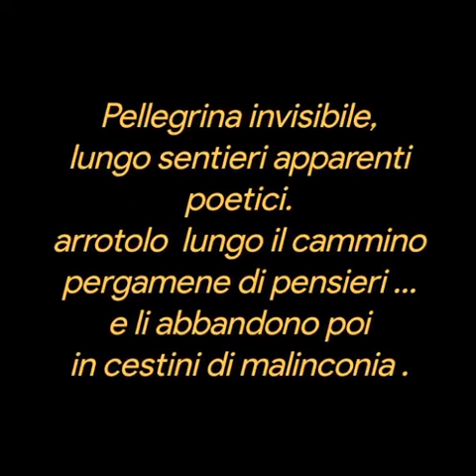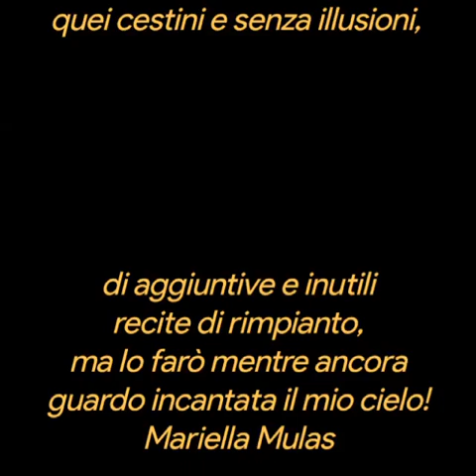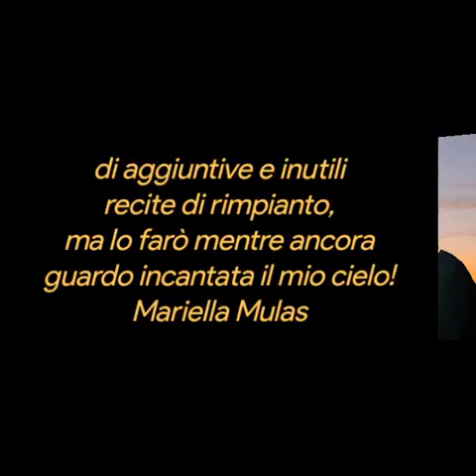Mariella Mulas ❤️SORRISO IN UN INCANTO ❤️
SORRISO IN UN INCANTO
Mariella Mulas ❤️

Pellegrina invisibile,
lungo sentieri apparenti poetici.
arrotolo  lungo il cammino
pergamene di pensieri …
e li abbandono poi
in cestini di malinconia .

Guardo cielo,
pur stuzzicato da nubi volanti,
segna sereni inviti al ceruleo
suo mostrarsi, e ascolto
il respiro parlante della natura...

Esso appare, con lento battito vitale
di amorosi voli liberi,
costante tra flussi di cenni ventosi..

Come richiamare sorriso
se non in quei panorami di visioni,
che coordinano lassù seguiti
del senso spontaneo del bello,

e che spesso non ha bisogno
di sillabe, e né di artifici
di pennellate, per lasciare fissata
la dimensione di un incanto
suscitante il sorriso  umano
quindi, pacata, chiuderò
quei cestini e senza illusioni,

di aggiuntive e inutili
recite di rimpianto,
ma lo farò mentre ancora
guardo incantata il mio cielo!
 Mariella Mulas